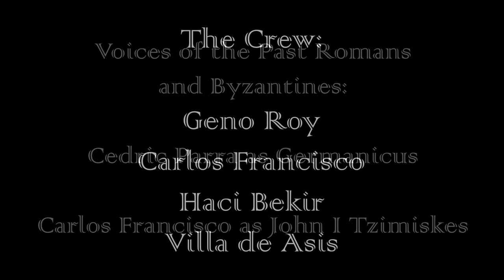War of the Sicilian Vespers: The Untold Byzantine Epic (Deleted Scenes)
Warning, spoiler alert! Before you watch this, watch the main movie "War of the Sicilian Vespers: A Byzantine Epic" (2020) first:

Here is the director's cut one-shot film of the previous movie features 4 short story scenes not included in the movie but explains what has happened behind the story of the 1282 War of the Sicilian Vespers in Byzantium and in Western Europe. The 4 parts of this one-shot include:
Chapter 1- In 1273, the former ousted Latin emperor of Constantinople Baldwin II dies in Sicily leaving his only son Philippe Courtenay his heir under the protection of Sicily's French king Charles I of Anjou.
Chapter 2- Fast-forward to 1282, as Byzantine emperor Michael VIII Palaiologos briefs his men including his old time general Alexios Caesar before their first mission to Sicily (before the opening of the movie) he discovers the relics he took for himself in Nicaea back in 1261 are fake.
Chapter 3- At the end of 1282, Emperor Michael VIII Palaiologos of Byzantium had died travelling, meanwhile his son Andronikos returns to Constantinople after disappearing for 6 months to ascend to the imperial throne shocking his mother Theodora who had thought he died. While away, Andronikos out of frustration destroyed Nicaea, the former capital of the exiled Byzantium, however to his surprise he gets advice from the ghost of an old Byzantine emperor.
Chapter 4- Fast-forward to 1299, while Andronikos II turns out to be a weak emperor, Byzantine territory collapses in Asia Minor allowing a Turkish to conquer Byzantium. This Turkish warlord Osman Gazi dreams a mysterious dream of a tree which means he destined to destroy Byzantine civilization and found a new empire.

Directed by Powee Celdran
Voice Cast: Powee Celdran, Mario Puyat, Alina R. Co, Santiago Roxas, Igi Rollan, Angelo Lacson, JC Santos, Caleb Acorda, Cedric Parra, Carlos Francisco, with Andre Martin, and RJ Celdran
Sets by Lego